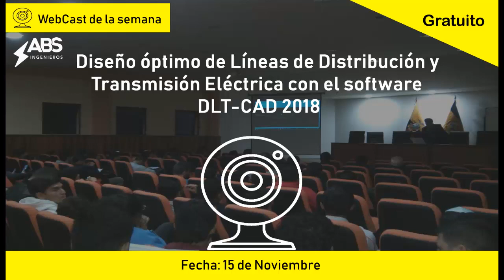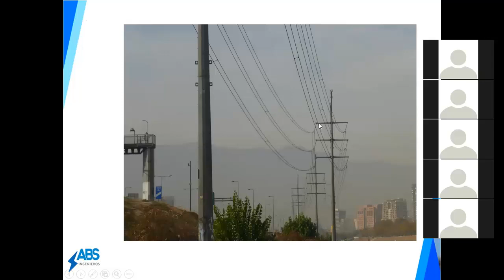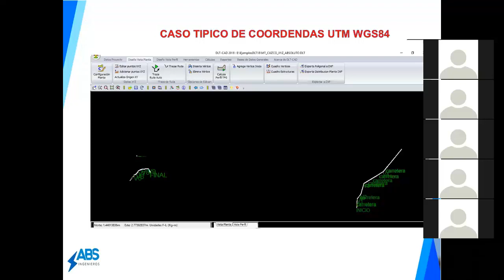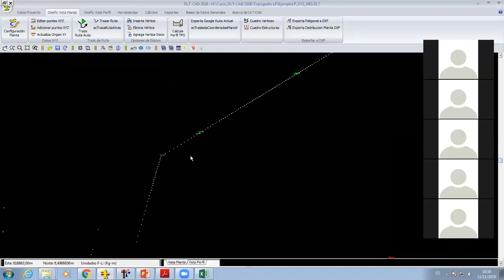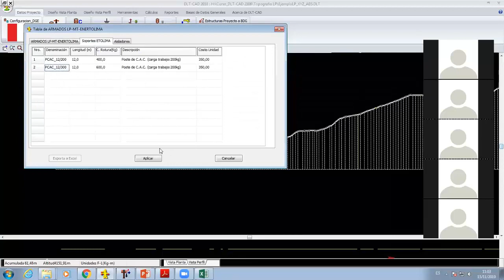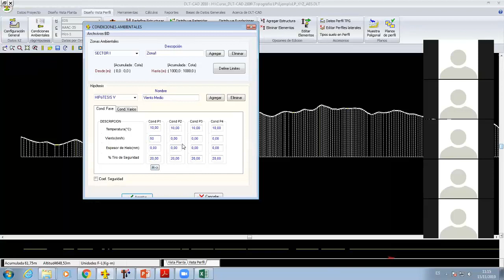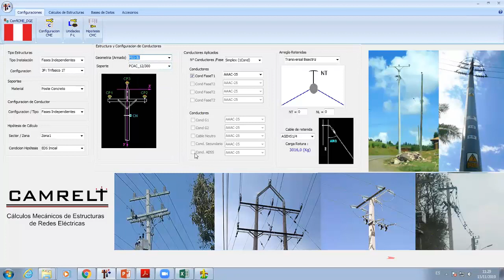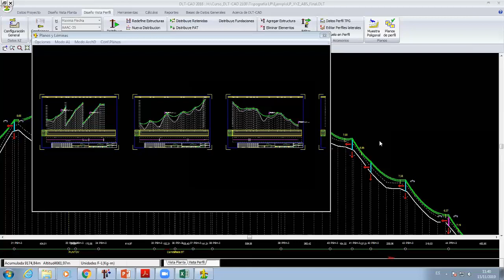Diseño óptimo de Líneas de Distribución y Transmisión Eléctrica con DLT-CAD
WebCast Virtual:
Diseño óptimo de Líneas de Distribución y Transmisión Eléctrica con el software DLT-CAD 2018

Fecha Realizada:
15 de Noviembre del 2019